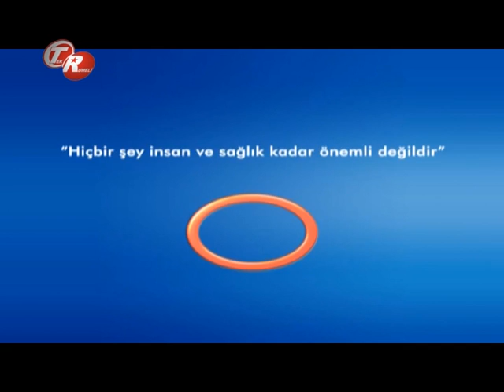İkiz Gebelik Ve Riskleri Nedir ?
İkiz Gebelik Ve Riskleri Nedir ? Avrasya Hospital Kadın Hastalıkalrı Ve Doğum Uzmanı Op.Dr.Tamer Sözen bilgilendiriyor.